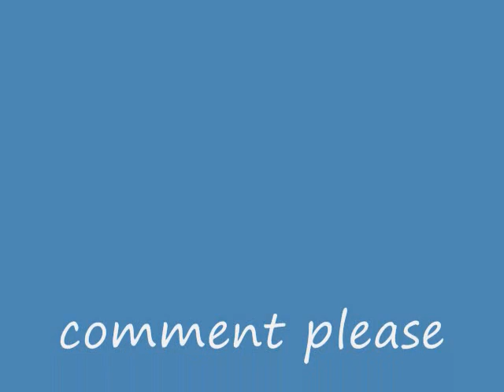pics of my family in order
please watch and COMMENT thank you no copy right intended